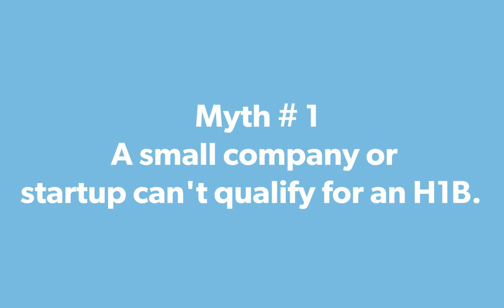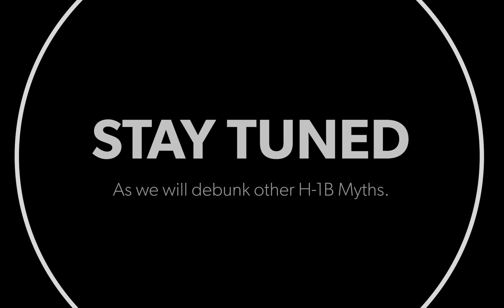Top H-1B Myths - Part 1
There are many common misconceptions about the H-1B visa. WR Immigration tackles a few of them in this video.

for more information about Immigration Law.